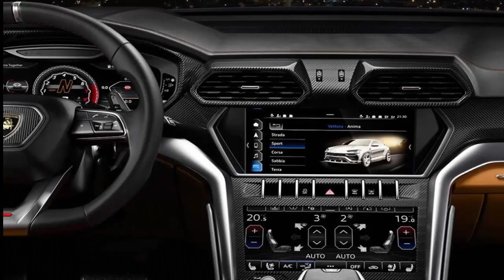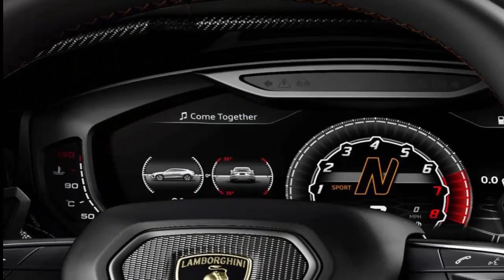Lamborghini Urus New Model Car Specs Wallpaper HD Images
1.